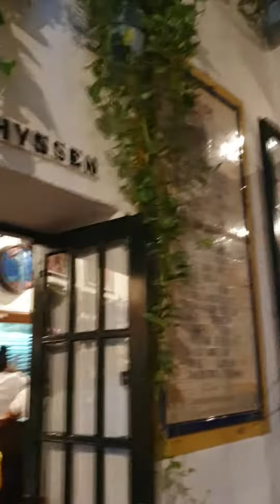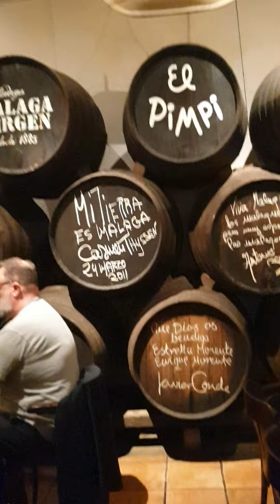Walk through El Pimpi Bodega from Calle Granada to Calle Postigo San Agustin with Banderas sign